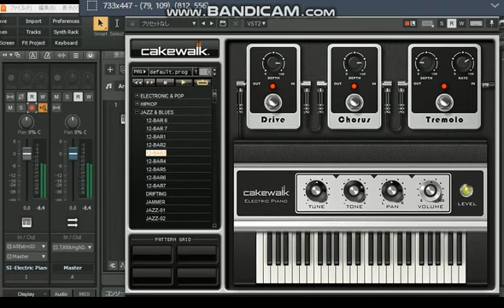SONAR DTM（サウンド テスト）・・ロックピアノ・サウンド自動演奏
チャネル登録・おねがい・・・

２０年前に　弾きたくて弾けなくて（諦めたサウンド）
無料（SONAR　DTMで　２０年前欲しかったサウンド・・自動演奏）

２０年前に買ったシンセの教則DVD
（バークレイ音楽院の教師の音そっくりだった。）

喉から手が出るほど・・欲しかった　あの音が・・・
（今や０円のプリセットの自動演奏）笑

XXXXXXXXXXXXXXXXXXXXX